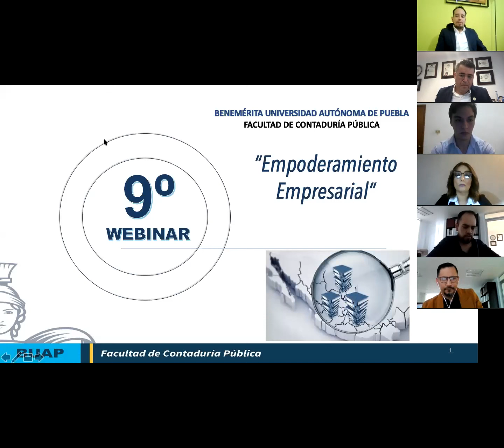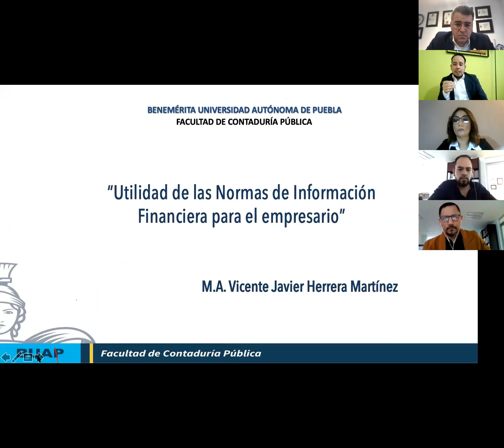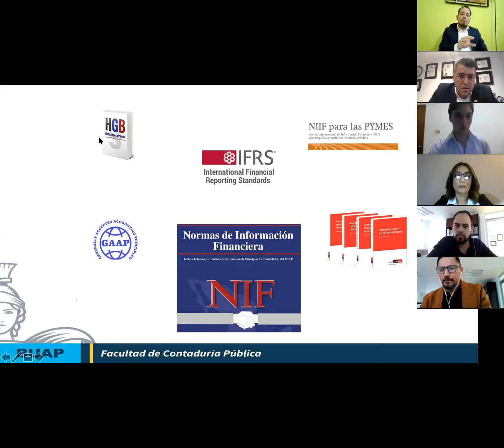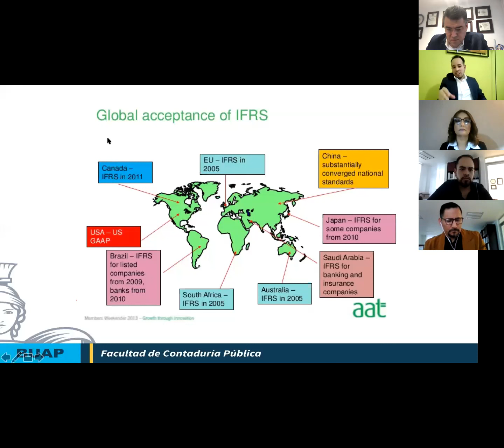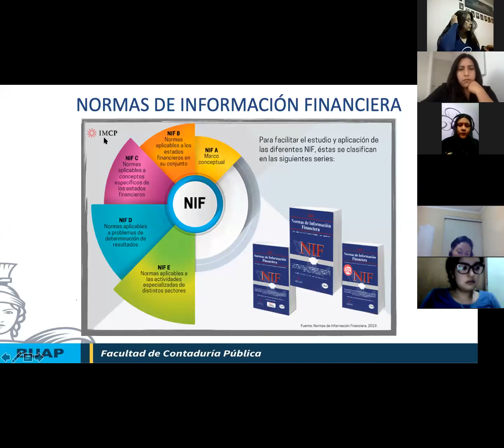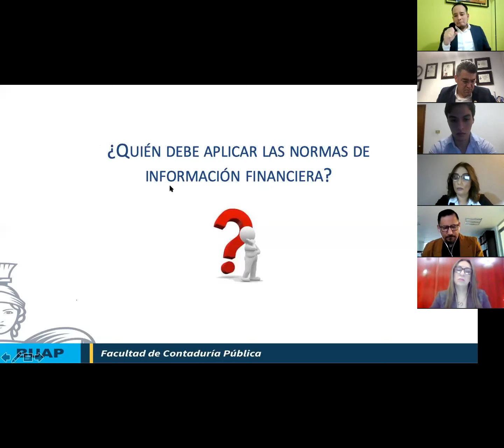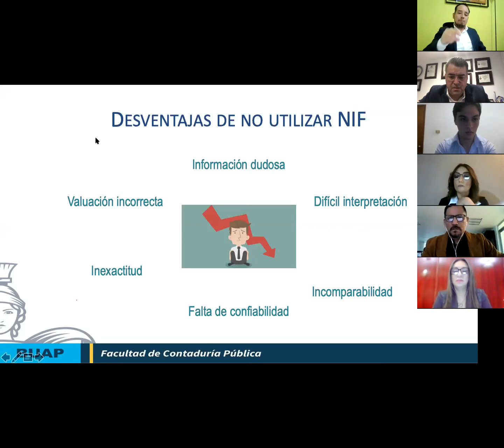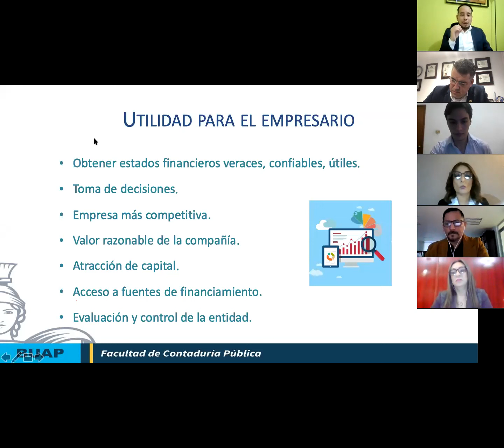Utilidad de las Normas de Información Financiera para el Empresario Mtro Vicente Herrera Martínez